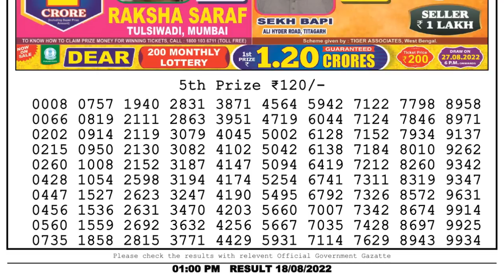🔴 Lottery Sambad Live 01:00pm 18/08/2022 Morning Nagaland State Dear Lottery Result Pdf Download